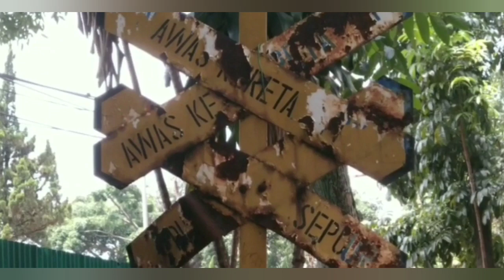Penerobos perlintasan akan berhadapan dengan maut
Sering palang perlintasan diterobos yg akan terjadi maut. Dilarang terobos perlintasan yg sudah tertutup. Ada perlintasan dengan jalan kereta api